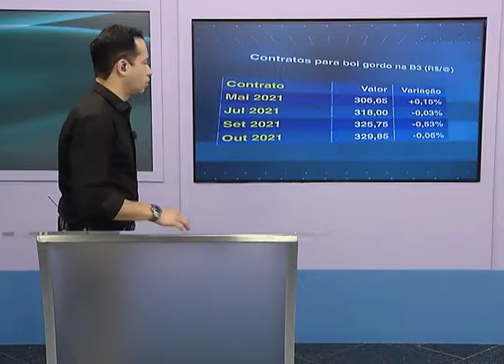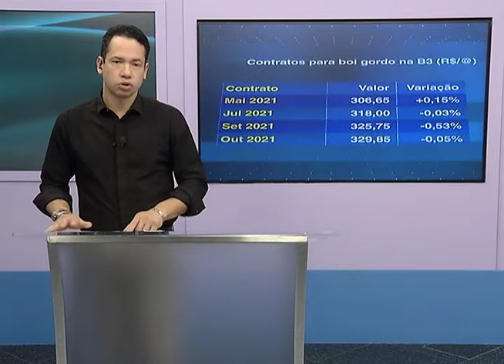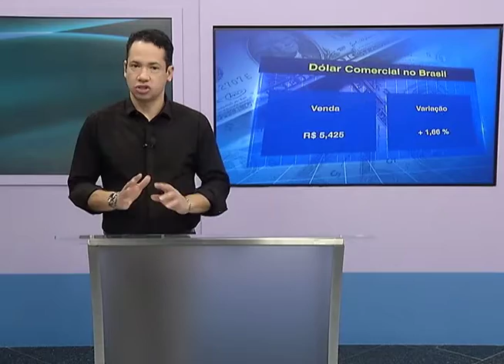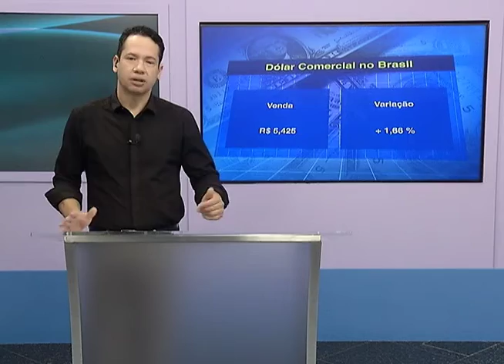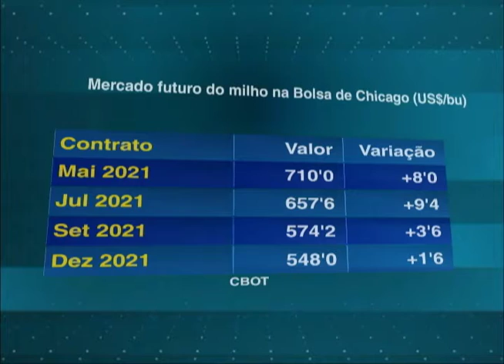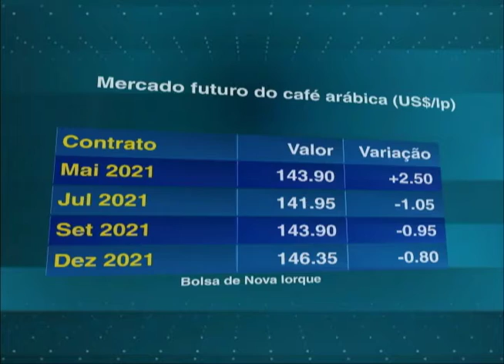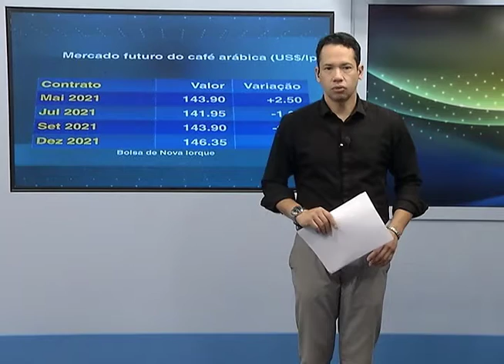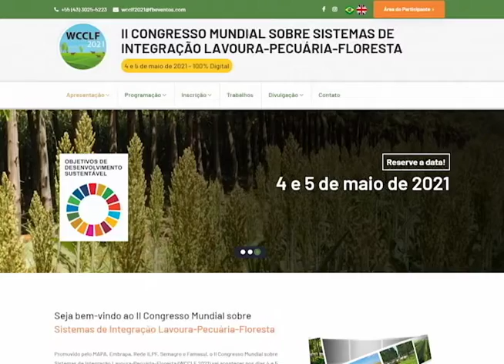Programa Agricultura BR | 30/04/2021